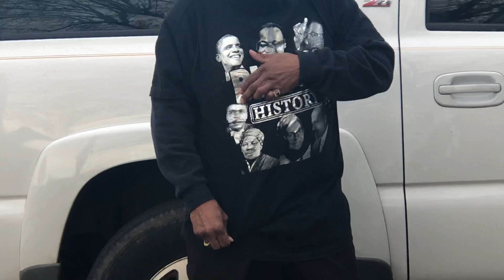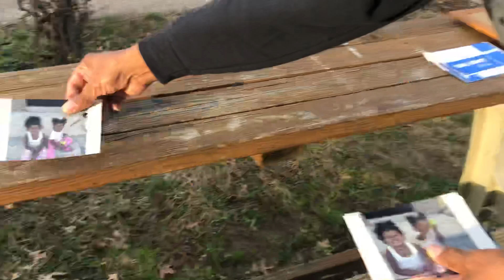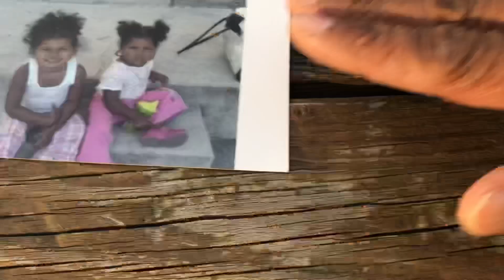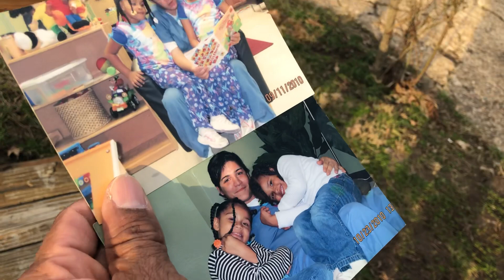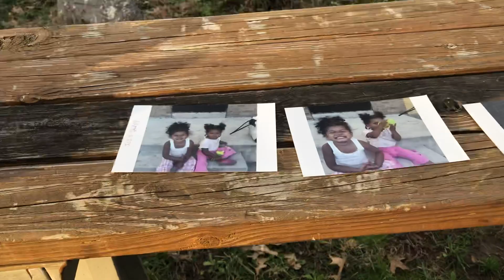RAYMOND LOUIS IVY: “THIS IS WHY MY 2 YOUNGEST DAUGHTERS SAY THEY DON’T HAVE A MOTHER & THEY HAVE ME”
Charleston, Missouri (so-called) black and white leaders/groups/organizations are (Worthless) as far as my household and I are concerned!!!💯✅🤔